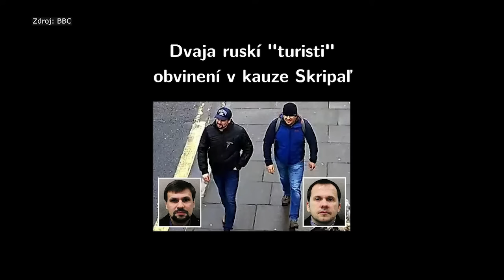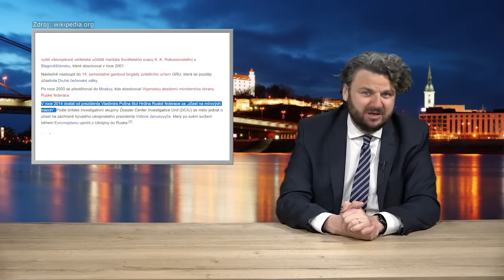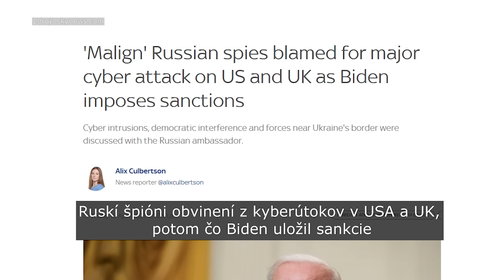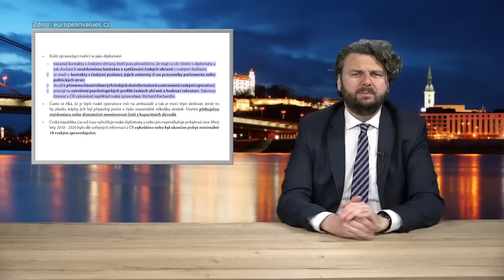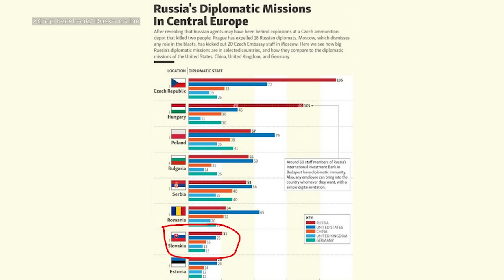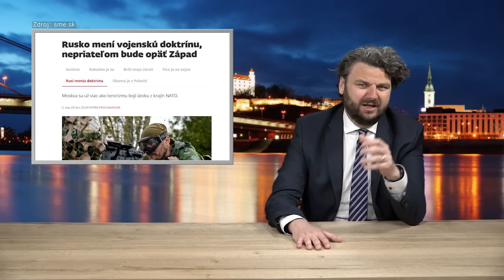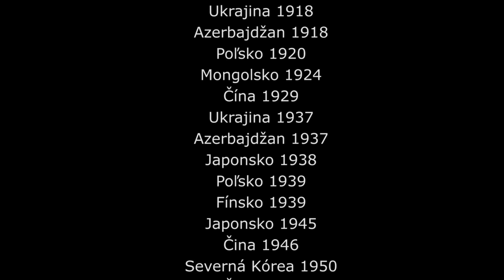Ťažký týždeň s Janom Gorduličom: Turisti s povolením zabíjať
Tento projekt mohol vzniknúť aj vďaka Vašej podpore prostredníctvom služby Aktuality PLUS.